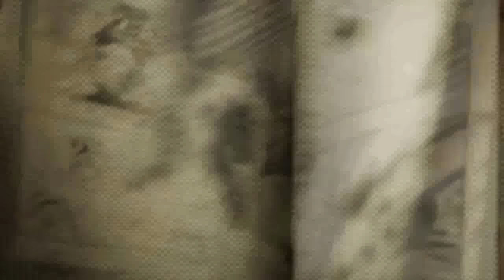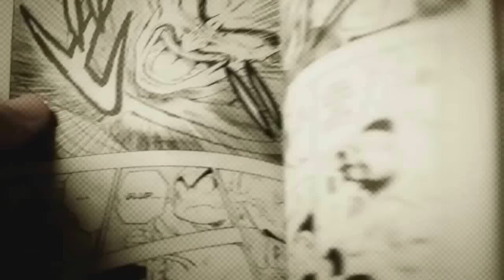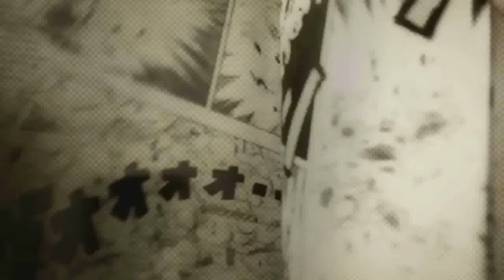O NOVO FILME DO HOMEM ARANHA E CENAS DE GUERRA CIVIL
O NOVO FILME DO HOMEM ARANHA JÁ TEM O SEU TITULO E NOVAS CENAS DE GUERRA CIVIL COM CAPITÃO AMÉRICA E HOMEM DE FERRO!! ASSISTA

QUER SABER MAIS SOBRE O SUPER HERÓIS, DC, MARVEL, E MUNDO NERD?